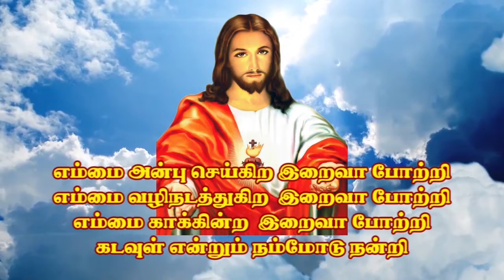KMP 20 S. Vishalini, Coimbatore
மாறுவேடப் போட்டி – Fancy Dress Competition.

Editing – Prince Vivek, Pudukkottai.